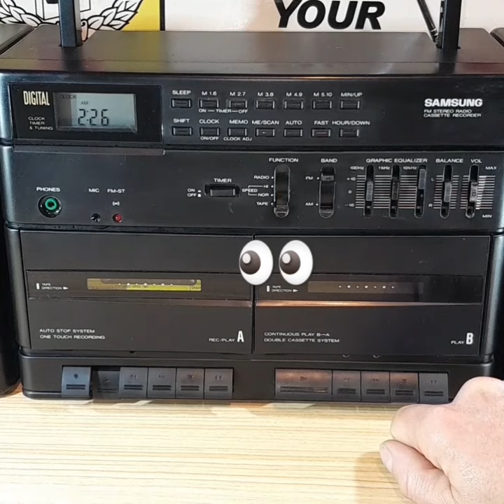BOOMBOX CHEWES UP CASSETTE TAPE !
BOOMBOX CASSETTE DECK CHEWS UP TAPE , (CAPSTAN RINNING TAKE UP REEL NOT TAKING UP TAPE)